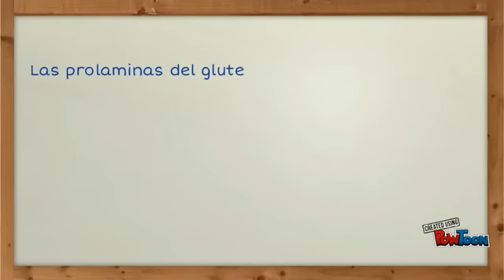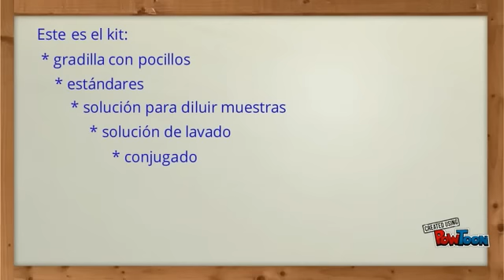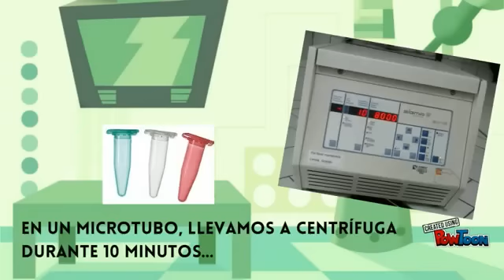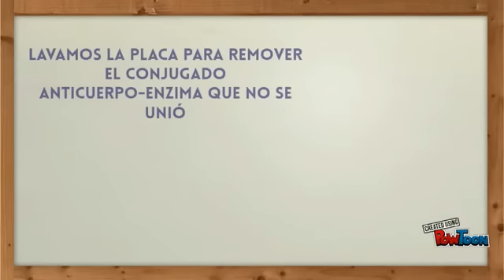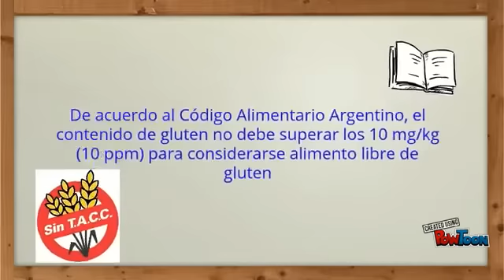ALGMasSeguros - Determinación de gliadinas en alimentos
Video animado con lenguaje sencillo que explica y grafica la técnica oficial para la determinación de gliadinas en alimentos.